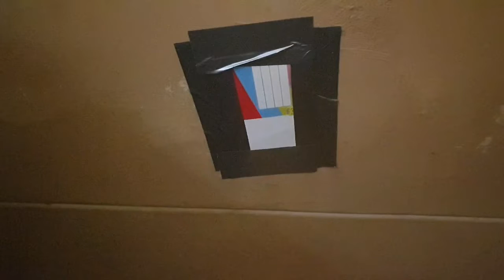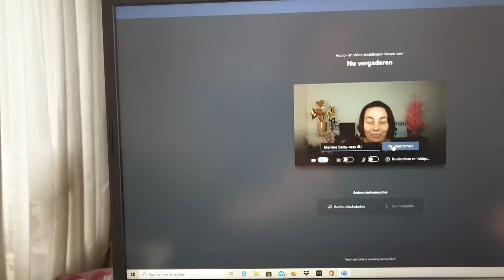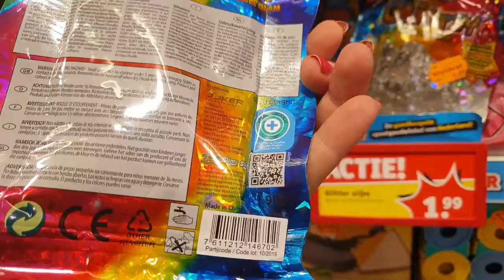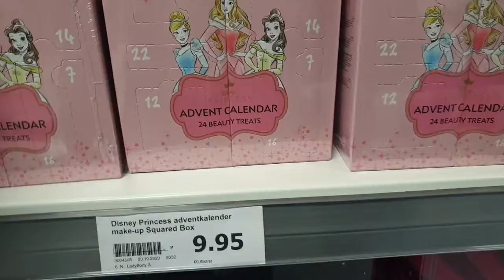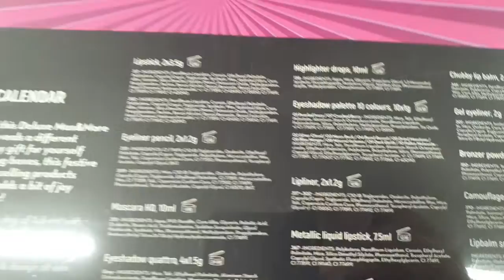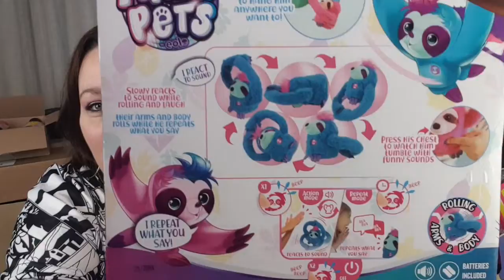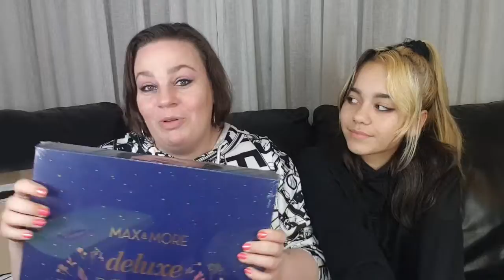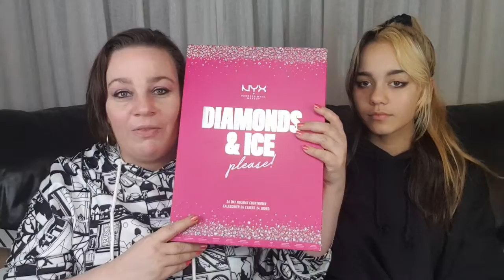Weekvlog57 Action , Pakketjes unboxing en met teckeltje naar de dierenarts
Delen jullie de video? Zou veel voor ons betekenen
XoXo Marieke&Indigo

Denk aan de leuke actie op Zilverdraakje.com voor leuke cadeautjes
voor kleine (ook grote zoals ik) schatjes!!
Leuke cadeautjes ook van Disney en nu ook superleuke Disney kerst cadeautjes
10% korting met de code: sassy10
Bij aankoop van €40,- of meer ook nog een gratis cadeautje

Bestel je foto's!!!
KLIKKIE:
Hier onze geweldige aanbieding van KLIKKIE:

2. Je korting wordt nu meteen verekend
3. Klik op 'Wordt member' en kies je pakket uit
4. De rest is duidelijk op de site. Maak een wachtwoord aan en begin. Je kunt daarna ook verder gaan via de app van Klikkie die je kunt vinden in de AppStore of PlayStore.
Betaal 2 cent bij je gratis bestelling om te laten weten dat je een echt persoon bent en geen spambedrijf.
Have fun!! Laat ons weten als je ook lid bent geworden en welke foto's je leuk vindt om af te drukken.
Klikkie is ook een onwijs leuk cadeau om weg te geven. Leuk als kraamcadeau, verjaardagscadeau of bijvoorbeeld een afscheidscadeautje op werk enz.
En. DIT IS IN DEZE TIJD EEN LEUK CADEAU OM TE VERSTUREN AANGEZIEN WE HELAAS EVEN NIET BIJ ELKAAR OP VERJAARDAGSFEESTJES OF KRAAMVISITE KUNNEN GAAN

Have fun met kijken, like de video ook even en een leuke reactie achterlaten vinden we het allerleukste!!
Liefs Marieke&Indy 💖

Adres voor fanmail:
 Marieke&Indigo
 Sassy-ness 4U
 Sont 16
 9514 ED, Gasselternijveen

❣Sowieso maken mensen die vaak reageren meer kans op prijzen dan dat je alleen reageert op een winactie en daarom hebben we soms een codewoord/zin in sommige video's om te zien of je de hele video hebt bekeken want we geven graag prijzen weg aan echte fans. Zet het codewoord in een leuke reactie zodat je het niet verklapt aan anderen❣🤗
B-Sassy. stay classy ♡

🦄💖✌🏼Welkom op ons Youtube kanaal!! Wij zijn moeder&dochter die dol op beauty, lifestyle, en DIY's zijn. Hier vind je weekvlogs en andere video's van ons met beauty, unboxing things, shoplogs, winacties en gewoon fun stuff met alles wat wij leuk vinden!!
-XXX-
Marieke&Indigo (Indy)

 Sassy-ness 4U ♡